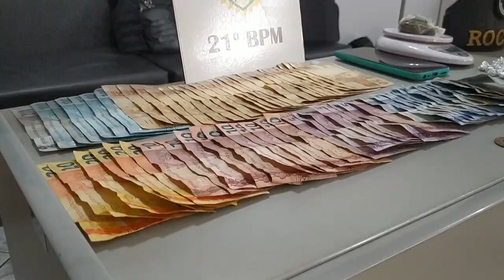Polícia prende dois homens com drogas em Francisco Beltrão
Segurança: Foram apreendidas 334 pedras de crack e 13 gramas de maconha.